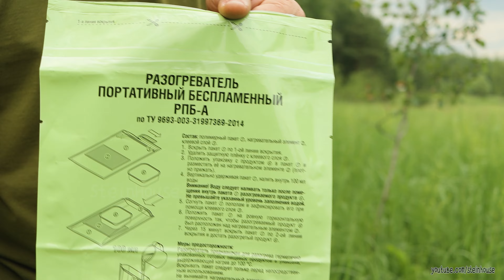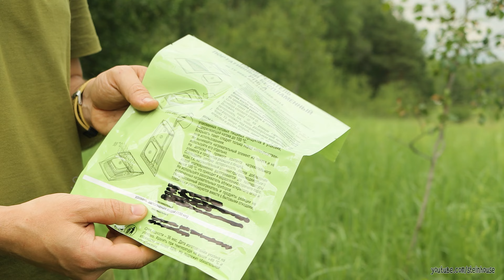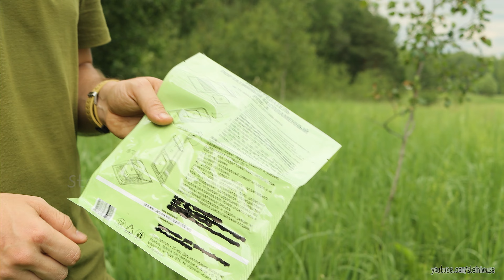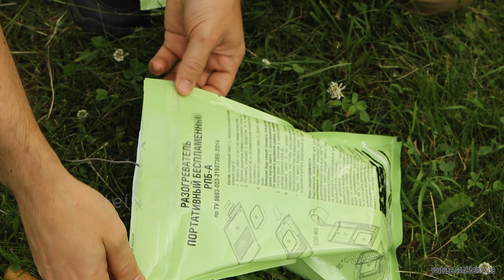Обзор и тест портативного беспламенного разогревателя для еды РПБ-А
В этом видео будет обзор и тест портативного беспламенного разогревателя для еды РПБ-А. Разогреватель представляет из себя пакет, в котором находится химический элемент, при попадании на него воды начинается разогрев. Беспламенный разогреватель можно использовать чтобы разогреть еду в походе, на природе, можно разогреть консервы. Разогрев еды происходит без огня и дыма. Разогревать консервы лучше в герметичной упаковке, которая может выдержать нагрев до 100 градусов.